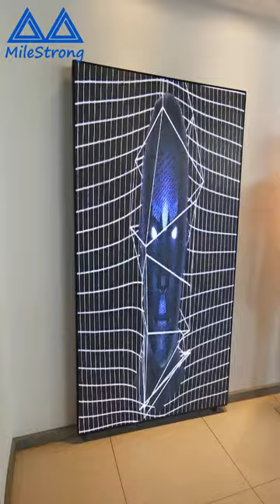P2 Indoor LED Display Screen for Company Reception